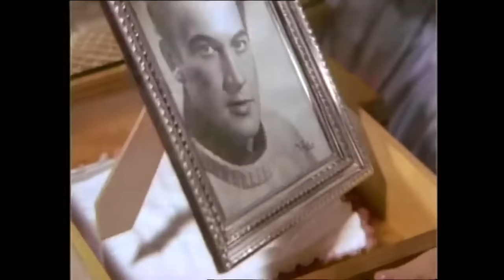Boş Çerçeve | Kartal Tibet Hülya Koçyiğit Eski Türk Filmi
Boş Çerçeve  | Hülya Koçyiğit Eski Türk Filmleri

Filmin Konusu:
Annesinin vasiyeti üzerine tanımadığı bir genç kızla evlenmek zorunda kalan genç , bu evliliği gerçekleştirmemek için çeşitli yollar arar. Öte yandan gelin adayı da bu işe pek hevesli değildir

Yapım Yılı: 1969
Yönetmen: Ertem Eğilmez
Yapımcı: İrfan Ünal
Oyuncular: Münir Özkul ,  Hulusi Kentmen ,  Kartal Tibet ,  Hülya Koçyiğit ,  Süleyman Turan